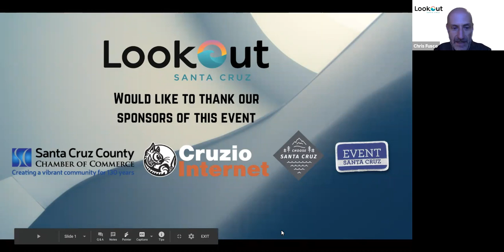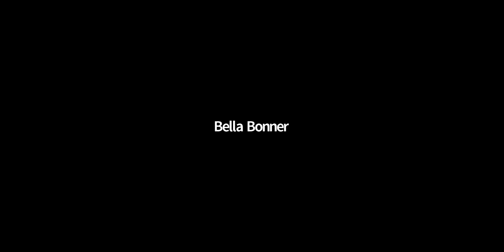21 for '21: What Now, What Next?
Lookout Santa Cruz hosted a virtual event on Dec. 16, 2020 with four key Santa Cruz community leaders to reflect on the lessons of 2020, and to look ahead to the promise and peril of the year to come. “What Now? What Next?” is an extension of Lookout’s “21 for ’21" series, which is profiling 21 people who’ve made a difference throughout Santa Cruz County this year and will continue to do so in the next. Lookout's Wallace Baine interviewed activist Esabella Bonner, Santa Cruz County Supervisor Ryan Coonerty, city economic director Bonnie Lipscomb, and Ruby Vasquez of the Campesino Appreciation caravan.